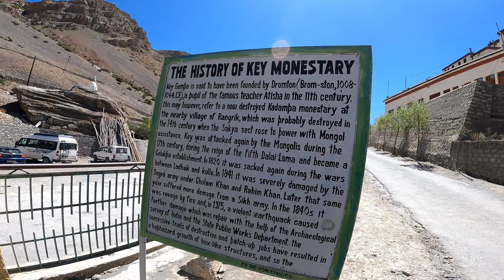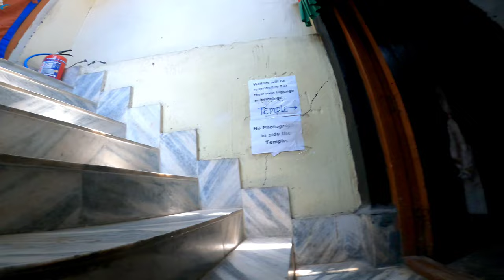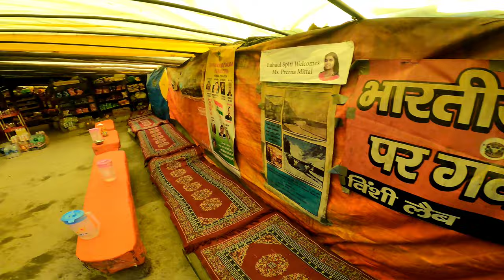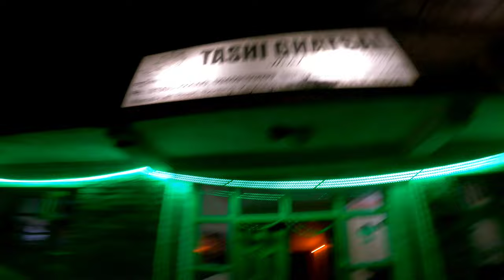ROADS LIKE POK (SKARDU)?? || key monastery, chicham bridge way to keylong || LADAKH SERIES EP:15